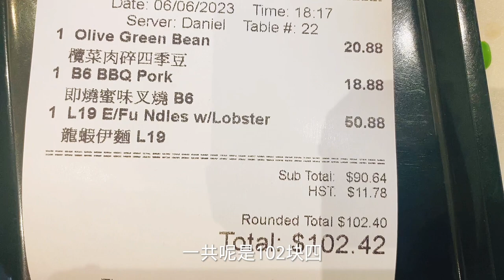逛完路过吃顿晚饭，这里的龙虾真实惠，比洛杉矶还便宜！